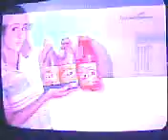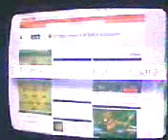Encerramento Bahia Meio Dia + Globo Esporte 21 02 2013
Encerramento Bahia Meio Dia
Oferecimento Bahia Meio Dia
Oferecimento Globo Esporte
Trecho do Globo Esporte